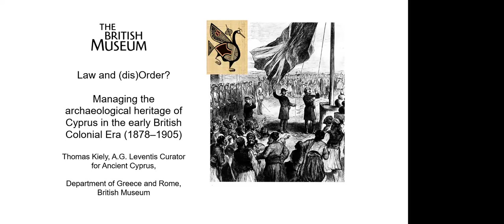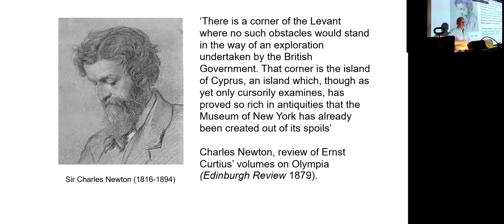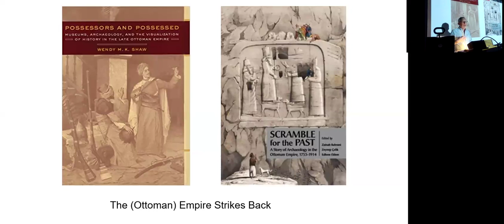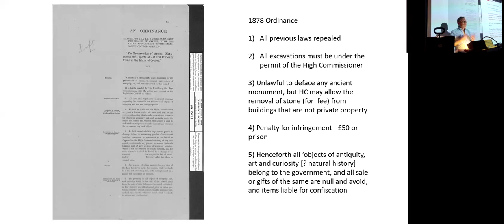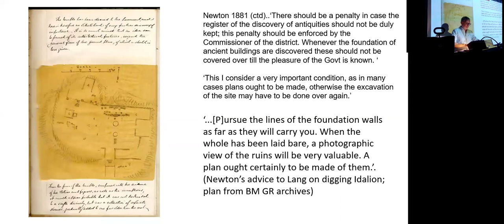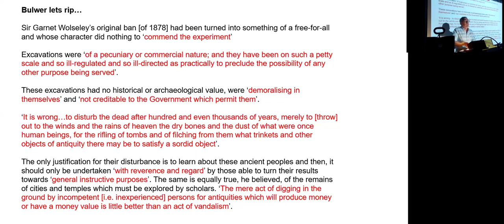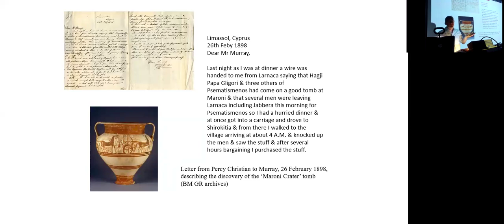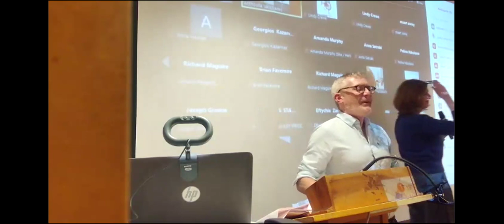Thomas Kiely CAARI Lecture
Law and (dis)order? Managing the archaeological heritage of Cyprus in early British times, 1878–1914.

When Britain took over the administration of Cyprus from the Ottoman Empire in 1878, it was assumed that the island would (or at least should) become a kind of archaeological ‘fief’ of its new authorities – a fragment of the classical world totally under the control of a European power better able to appreciate and exploit its ancient remains for the benefit of (implicitly western) civilisation than its former rulers. The story of archaeology in British protectorate Cyprus (down to 1914) has often been told from the perspective of the famous individuals and big digs, but much less so in terms of the legal framework and, in particular, the administrative practices and social realities governing what we might expect to have been a major concern for the British authorities. Yet the ambiguity of the law before 1905, the political attitudes of the British government towards state-sponsored cultural activities, the social and economic realities of the island, and the practices and attitudes of Cypriot communities themselves, created a much more complex and nuanced reality. This lecture lays out some alternative milestones in this history, from legal and political wrangling to village subsistence digging and dealing in antiquities.